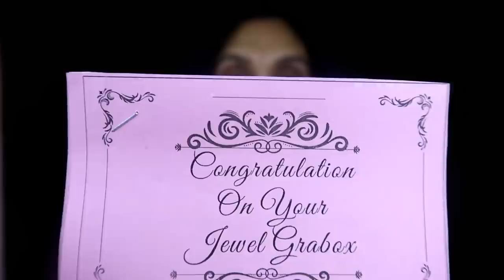Grabox Jewellery Edition unboxing|malayalam|karimashilover